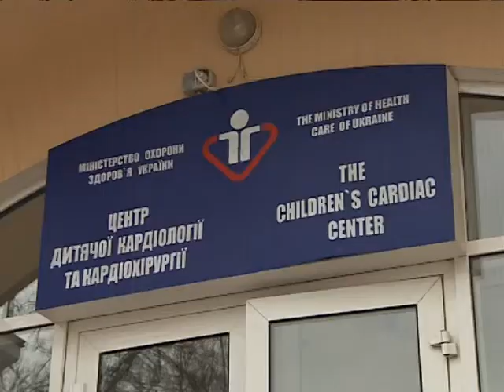InterContinental Kiev supports charitable concert of Oleg Skrypka